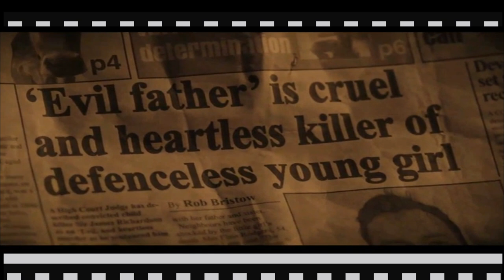The Ghost Within | Michael | Rebecca Phillipson | Tom Millen | Victor | Simon | Mar 17, 2023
A young woman revisits her family home desperate to discover her sister Evie's murderer 20 years before. After a series of terrifying encounters with Evie's ghost at 09:09pm, Margot knows she must fight to learn the truth once and for all.